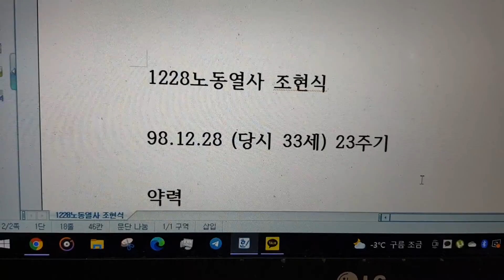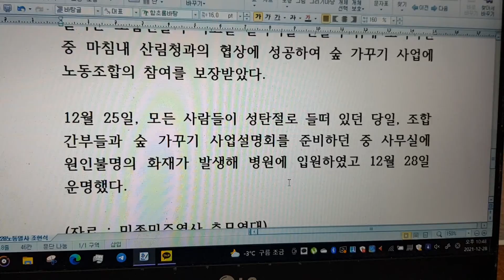건설일용노동자들과 함께 노동운동하다 불의의 화재로 운명한 조현식열사 23주기 추모!